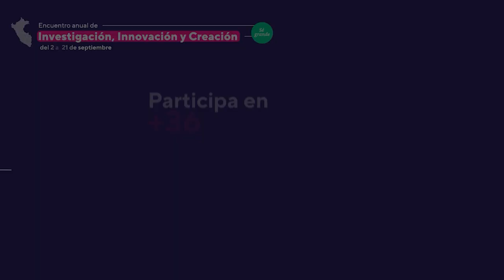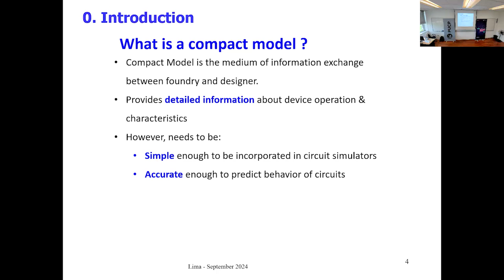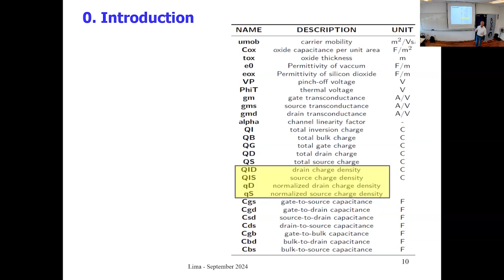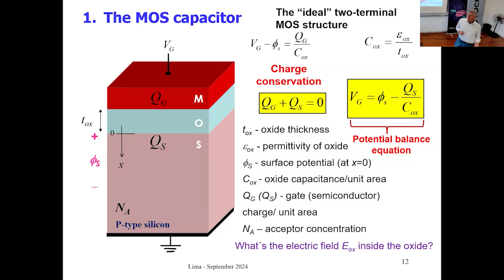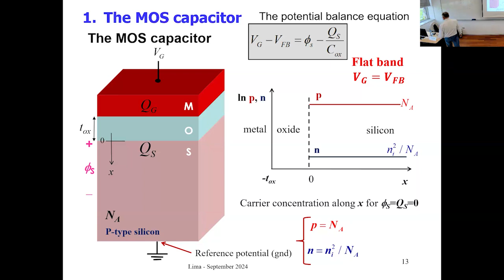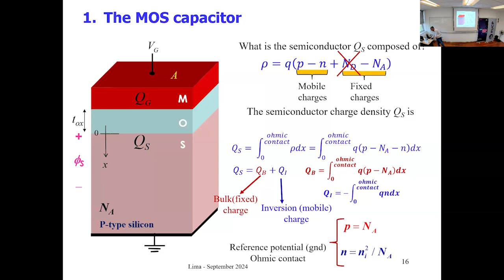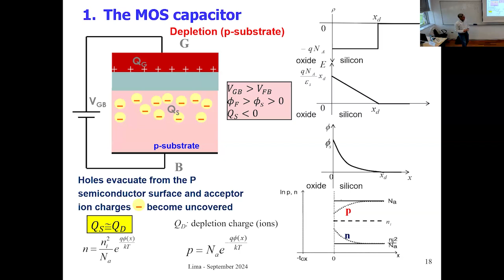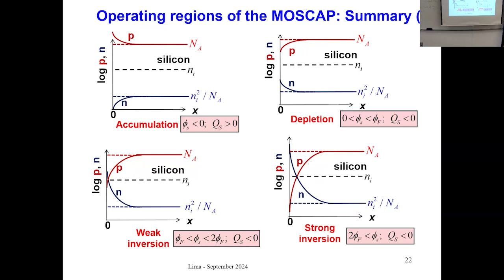The advanced compact mosfet model and its application to the design and simulation of basic circuits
Dia 1 | The advanced compact mosfet (ACM) model and its application to the design and simulation of basic circuits.

The inventions of the bipolar transistor and the integrated circuits in the past century were the most important milestones for the development of the semiconductor industry. The past six decades have witnessed an extraordinary growth of the electronics industry, supported by the evolution in semiconductor technologies. The sales of the semiconductor industry in 2022 reached an amount around $ 600 billion and are projected to grow to more than $ 1 trillion by 2030. In this talk we will look through some of the most important events in the evolution of the semiconductor industry as well as in applications that have been a driving force of the semiconductor business. To conclude this talk, the ongoing research at the Integrated Circuits Laboratory of the Federal University of Santa Catarina will be presented.

🗣️ Expositor:
- Dr. Márcio Cherem Schneider

🤝 Conocimiento al servicio del país